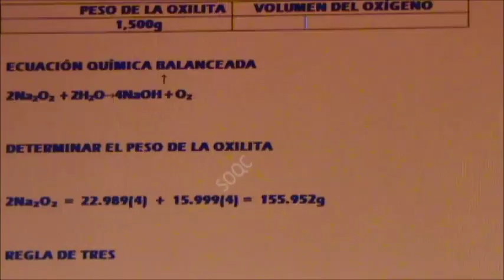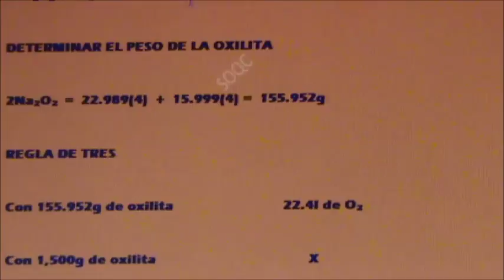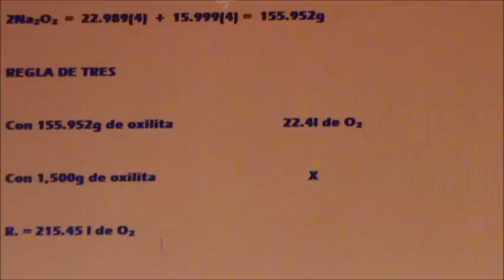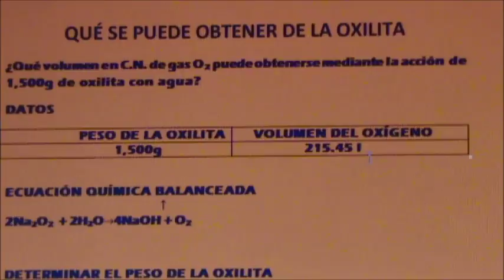QUÉ SE PUEDE OBTENER DE LA OXILITA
EN ESTE VÍDEO EXPLICAMOS UNA DE LAS MÚLTIPLES OPCIONES
PARA OBTENER OXÍGENO EN UN LABORATORIO DE QUÍMICA. UTILIZAMOS UN PROBLEMA PARA EXPLICARLO; ASÍ COMO LA RESOLUCIÓN DEL MISMO SIGUIENDO UN PROCESO.